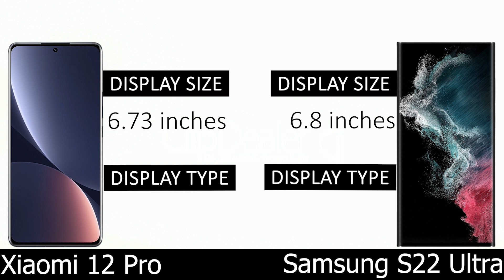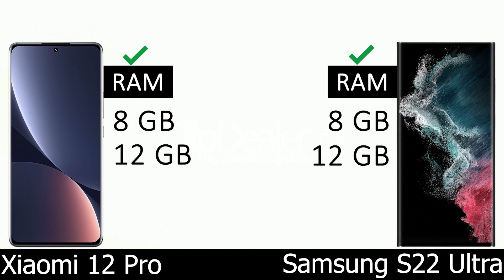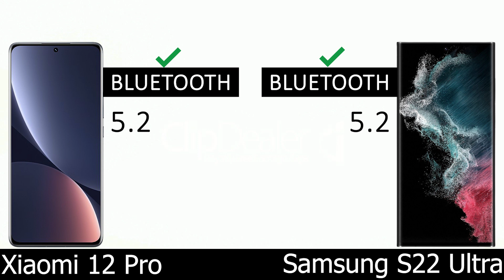Xiaomi 12 Pro vs Samsung S22 Ultra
Samsung Galaxy S22 Ultra vs Xiaomi 12 Pro comparison and specs .

xiaomi 12 pro test,
xiaomi 12 pro vs,
xiaomi 12 pro 2022,